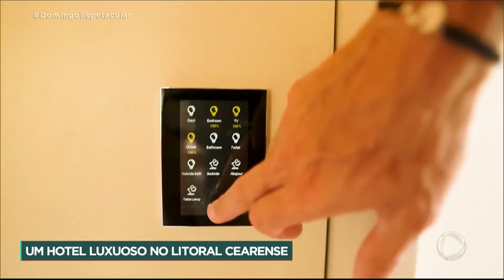50 POR 1 - O início da Rota das Emoções, em Preá, no Ceará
O primeiro episódio da nova temporada do 50 por 1 começou na Rota das Emoções que começa no Ceará e acaba no Maranhão. Nesse primeiro episódio, eu estive em Preá, capital mundial do kite surf e praia escolhida por um dos melhores resorts do Brasil, o Casana Resort.